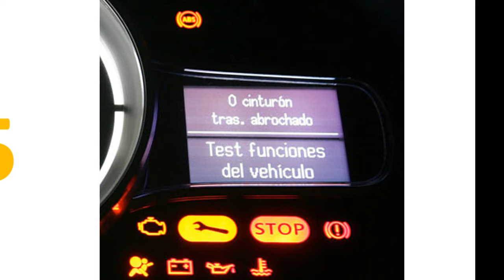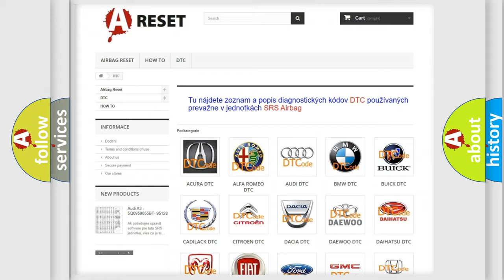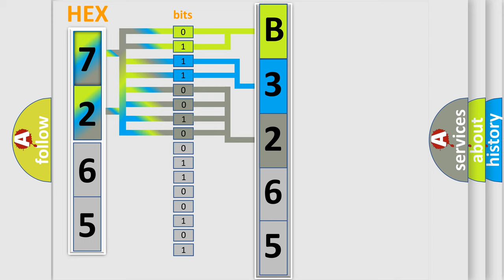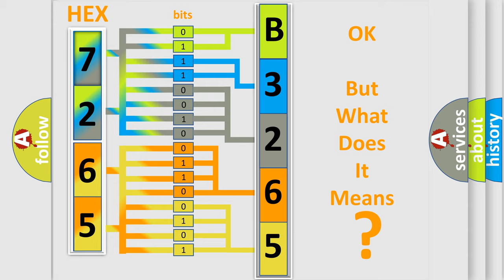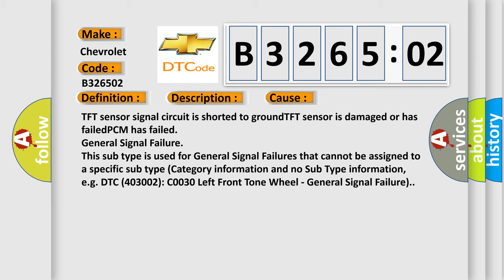DTC Chevrolet B3265-02 Short Explanation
Contents:
0:21 Basic DTC analysis according to OBD2 protocol standard.
1:48 Insight into programming
2:58 A diagnostically understandable description of the Diagnostic Trouble Code
3:05 Basic error definition

Make:
Chevrolet
Code:
B3265 02
Definition:
TFT Sensor Circuit Low Input
Description:
Key on or engine running;and the PCM detected the TFT sensor was less than 0.33v,condition met for 10 seconds.
Cause:
TFT sensor signal circuit is shorted to groundTFT sensor is damaged or has failedPCM has failed
Failure Type: